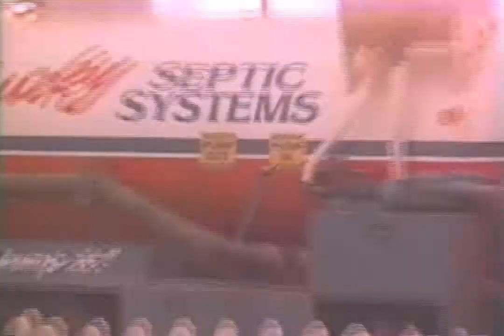Sharon Schaffer Actor Reel